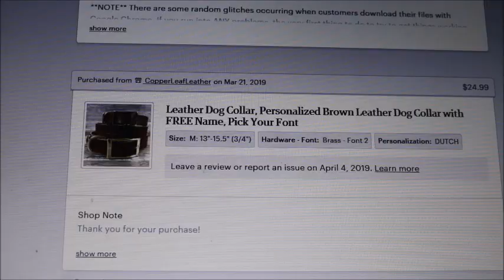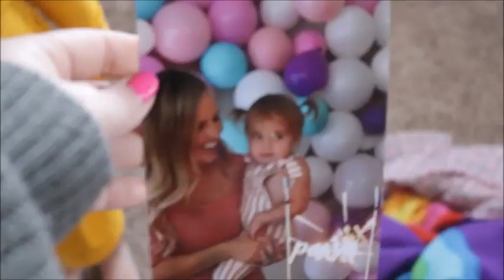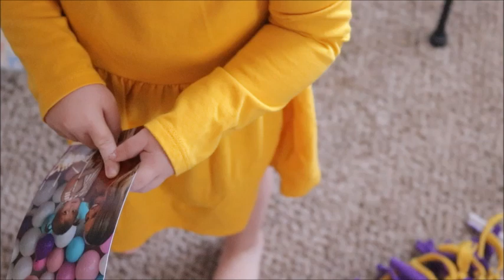MY TODDLER PICKS MY OUTFIT|LIVING LIFE WITH 4 KIDS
Hey friends ! We are all finally getting over the flu and living for the warmer weather and fresh air ! Lainey is 2 and all about fashion and insists on picking out my outfits . ANd boys will be boys , mine always find dirt and mudd to play in and I don't mind a bit .

I hope yall enjoy this very casual vlog . Love yall xoxo